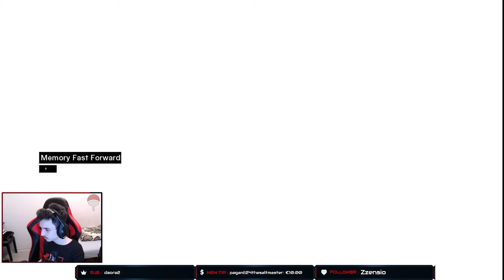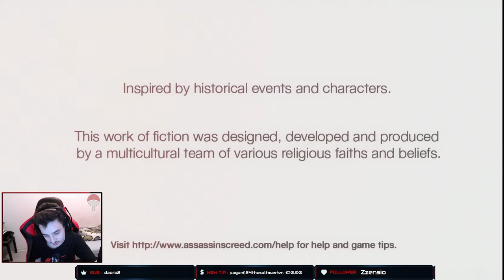Assassins Creed 1 Part 3